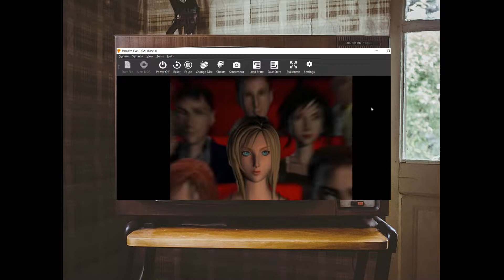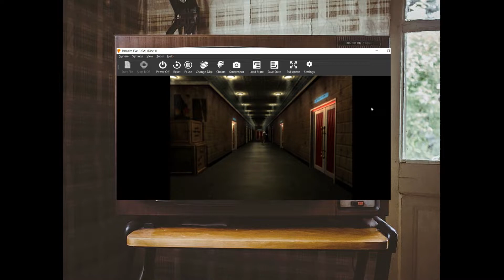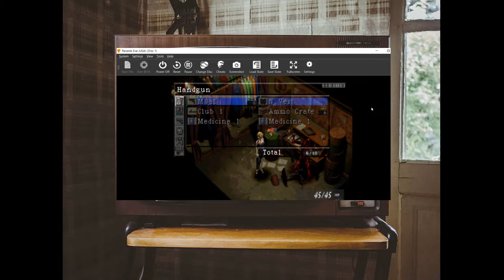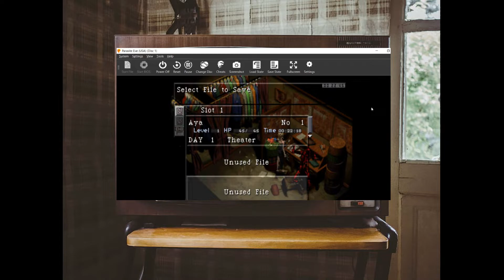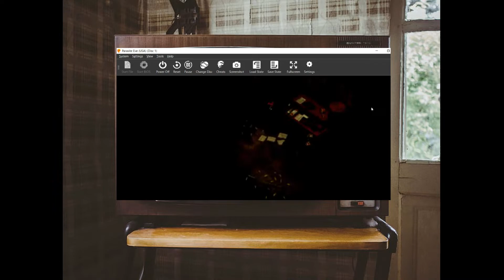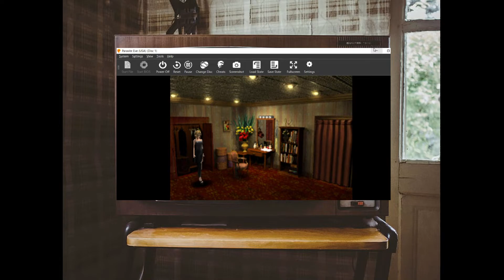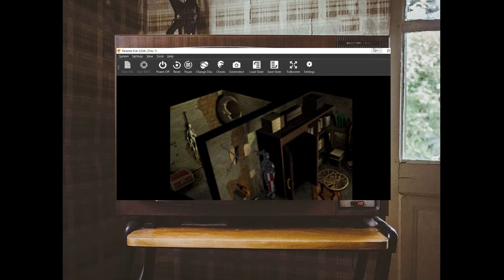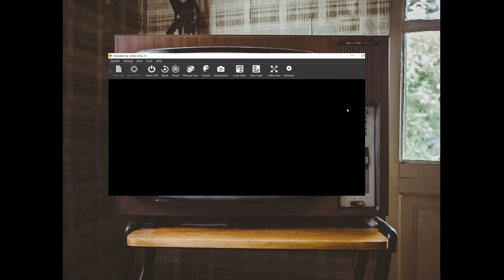RMG Rebooted EP 564 Parasite Eve 1 PS1 Game Review Lets Play Part One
Killer J and Infamous Devil Trigger
Today's game is Parasite Eve 1 on PS1
Summer Of RMG